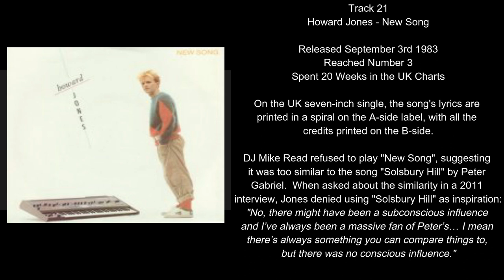Talking Music - Now 1 Discussion with Paul Coates-Black - Howard Jones - New Song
Join Chris Benson and Paul Coates-Black as they discuss Track 21 - Howard Jones - New Song - from the original Now That's What I Call Music album, released back in 1983.

This show has aired in full on the following stations since May 2021:
St Luke's Sound, Bradford
Chippenham Hospital Radio
Drystone Radio
Grimsby Hospital Radio
3TFM

Listen to the Now 1, Now 2 and Now 3 Marathon shows with Chris Benson and Paul Coates-Black

and allow notifications to access future videos!